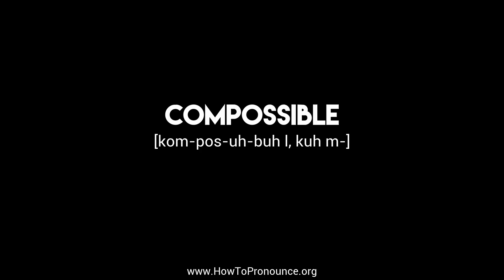How to Pronounce "compossible"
Learn the proper pronunciation of "compossible"